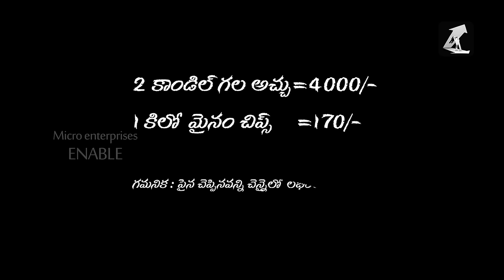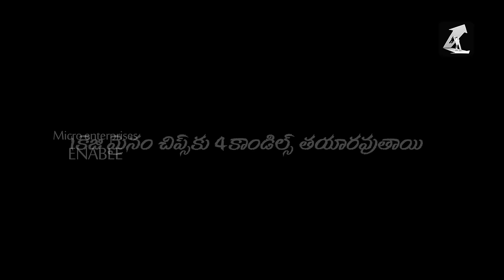Big Candles Making- Business Video(Telugu)